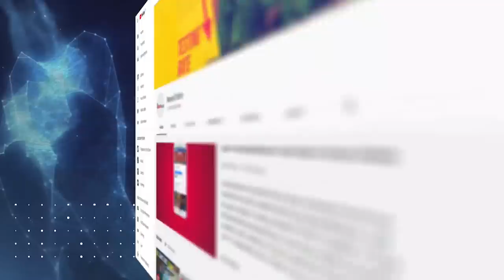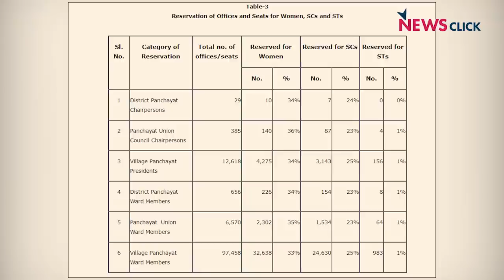Dalit Woman Panchayat President, who Faced Caste Discrimination, Speaks Out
V. Amrutham, the President of Athupakkam Panchayat in Thiruvallur district of Tamil Nadu, had been elected to the post based on reservation norms. However, members of the upper-caste community in the same panchayat discriminated against her based on her caste. Speaking to NewsClick, she elaborated on the humiliation that she has faced for long. Her story, and similar recent instances from the state, show how caste politics plays a major role – especially in villages – in not allowing lower-caste communities from fulfilling their aspirations.